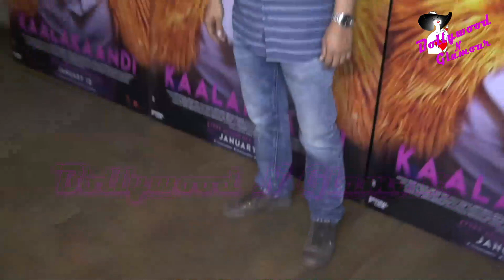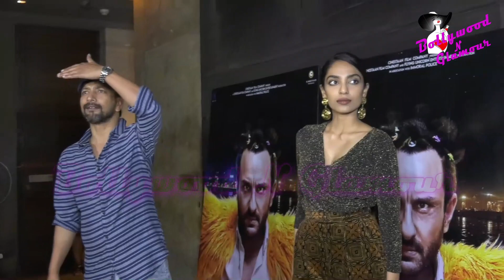Kareena Kapoor, Saif Ali Khan, Kunal Khemu, Soha Ali Khan & Others At The Screening Of ‘Kaalakandi’